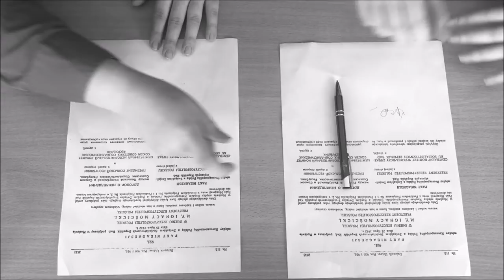PN4 MAZ--82 --- układ o nieagresji